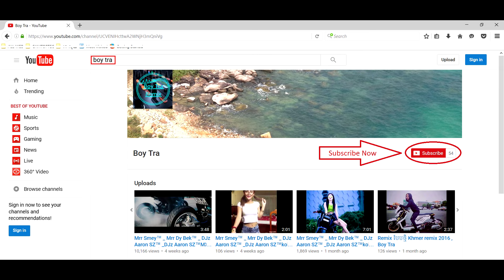MSX MC Moto Mrr Smey™ _ Mrr Dy Bek™ _ DJz Aaron SZ™[ Tra ]-Khmer Remix 2016 , Boy Tra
42.MSX MC Moto Mrr Smey™ _ Mrr Dy Bek™ _ DJz Aaron SZ™[ Tra ]-Khmer Remix 2016 , Boy Tra
41.រៀបការនឹងបងបានទេ( Mix ថ្មី )​[ Tra ]-Khmer Remix 2016 , Boy Tra
40.Mrr Smey™ _ Mrr Dy Bek™ _ DJz Aaron SZ™ _DJz Aaron SZ™You.ZooMer-X Oun heh 2016Kob mes
39.នឹកអូនបានត្រឹមស្រមៃ Remin . MSX[ Tra ]-Khmer Remix 2016 , Boy Tra
38.Klach 2015 ma kob MSX Mrr Smey™ _ Mrr Dy Bek™ _ DJz Aaron SZ™[ Tra ]-Khmer Remix 2016 , Boy Tra
37.Today 2016 ma kob MSX Mrr Smey™ _ Mrr Dy Bek™ _ DJz Aaron SZ™[ Tra ]-Khmer Remix 2016 , Boy Tra
36.MSX MiniBIKE Thailand Mrr Smey™ _ Mrr Dy Bek™ _ DJz Aaron SZ™[ Tra ]-Khmer Remix 2016 , Boy Tra
35.MSX Mrr Smey™ _ Mrr Dy Bek™ _ DJz Aaron SZ™[ Tra ]-Khmer Remix 2016 , Boy Tra
34.M-Z SR Familyz Mix ( ថ្មី ) Boy Tra Remix 2016
33.Mrr Smey™ _ Mrr Dy Bek™ _ DJz Aaron SZ™[ Tra ]-Khmer Remix 2016 , Boy Tra
32.Mrr Smey™ _ Mrr Dy Bek™ _ DJz Aaron SZ™ _DJz Aaron SZ™You Leng Moto MSX 2016Kob mes[ Boy Tra Remix 2016 ]
31.Mrr Smey™ _ Mrr Dy Bek™ _ DJz Aaron SZ™ _DJz Aaron SZ™You Leng Moto ZooMer X 2016Kob mes
29.Mrr Smey™_Dj Ka Ka™ _ Mrr Dy Bek™ _ DJz Aaron SZ™ _DJz Aaron SZ™ Mix ( បទ ថ្មី ) [ Boy Tra Remix 2016 ]
27.Mrr Smey™ _ Mrr Dy Bek™ _ DJz Aaron SZ™ _DJz Aaron SZ™ Mix ( បទ ថ្មី ) [ Boy Tra Remix 2016 ]
26.Mrr Smey™ _ Mrr Dy Bek™ _ DJz Aaron SZ™ _DJz Aaron SZ™ Leng Moto ZooMer X 2016​
17.Mrr Smey™ _ Mrr Dy Bek™ _ DJz Aaron SZ™ _DJz Aaron SZ™MXS Mix ( បទ ថ្មី ) [ Boy Tra Remix 2016 ]
16.Mrr Smey™ _ Mrr Dy Bek™ _ DJz Aaron SZ™ _DJz Aaron SZ™kob Oun Sloy Heh [ Boy Tra Remix 2016 ]